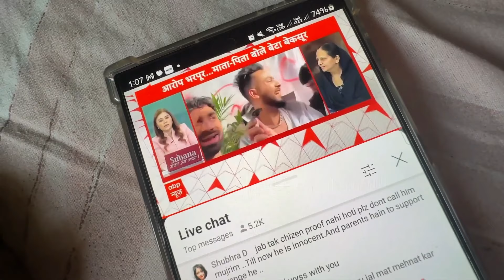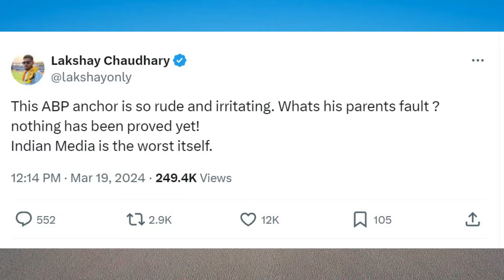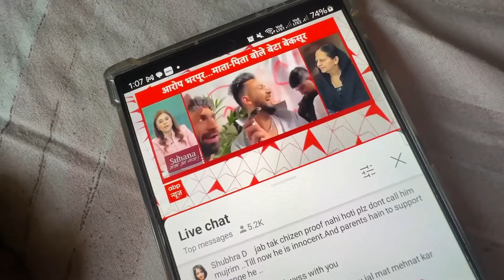😲Youtubers Angry On Media Channels | Elvish yadav Family Interview |Elvish Yadav ke Father Interview